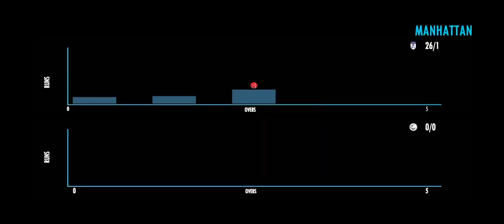Real Cricket 22 World Cup || Season-1 Bangladesh || Matchday-15 || England vs New Zealand